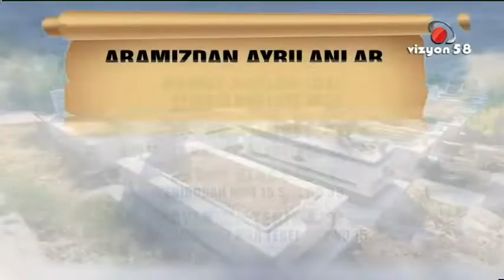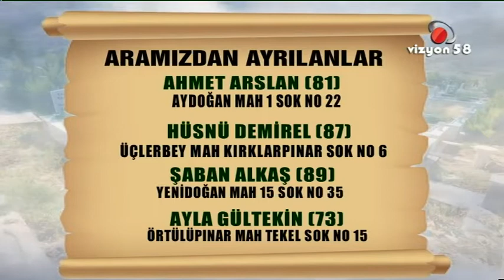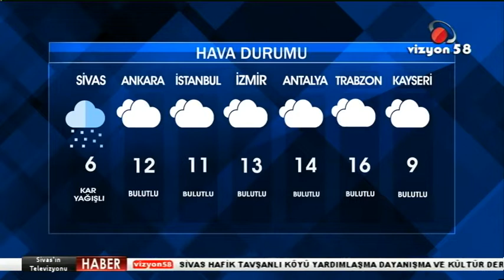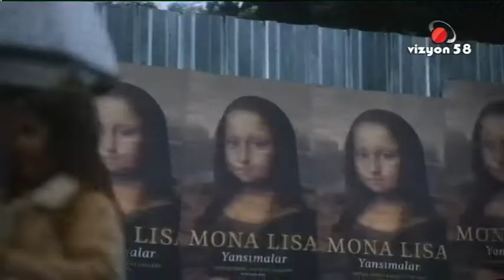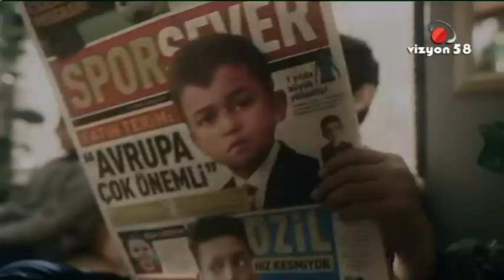10 01 2022 ANA HABER